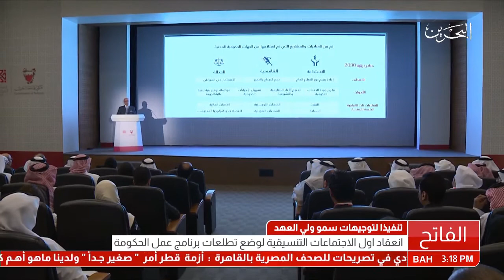تنفيذاً لتوجيهات سمو ولي العهد.. إنعقاد الإجتماع التنسيقي لمحور البنية التحتية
المنامة في 20 نوفمبر/ بنا / تنفيذا لتوجيهات صاحب السمو الملكي الأمير سلمان بن حمد آل خليفة ولي العهد نائب القائد الأعلى النائب الأول لرئيس مجلس الوزراء بعقد ورش عمل لوضع الآليات وتحديد الأولويات التي تشكل تطلعات برنامج عمل الحكومة (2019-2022) خلال الملتقى الحكومي 2017 الذي عقد برعاية صاحب السمو الملكي الأمير خليفة بن سلمان آل خليفة رئيس مجلس الوزراء الموقر ومبادرة صاحب السمو الملكي ولي العهد نائب القائد الأعلى النائب الأول لرئيس مجلس الوزراء، انعقد اليوم الاجتماع التنسيقي لمحور البنية التحتية بحضور الوكلاء والوكلاء المساعدين والمدراء المعنيين.